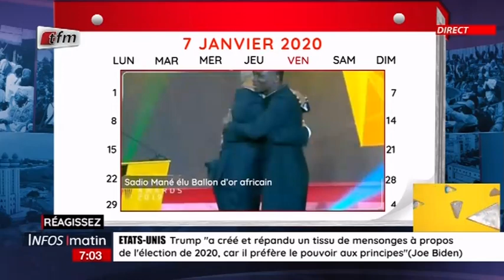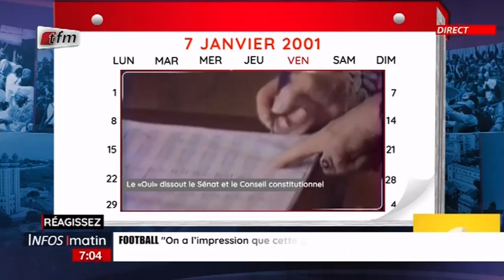1 JOUR AU SENEGAL…Le "Oui" dissout le Sénat et le Conseil Economique et social